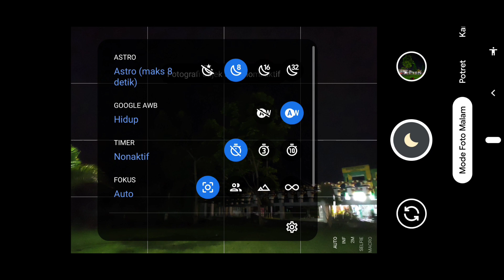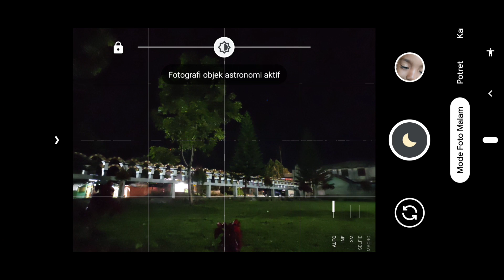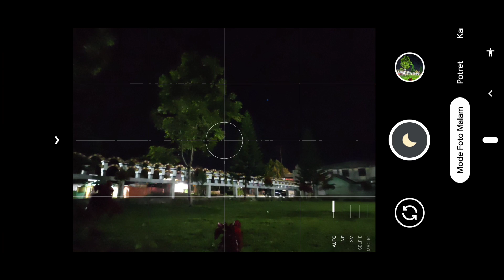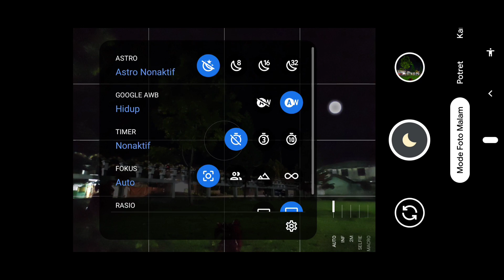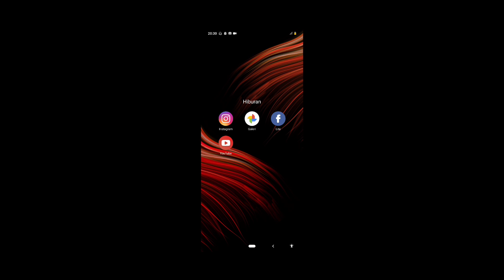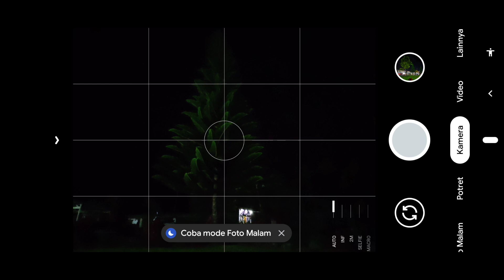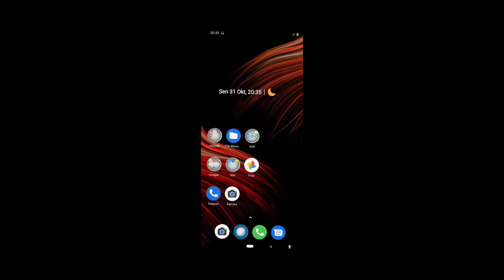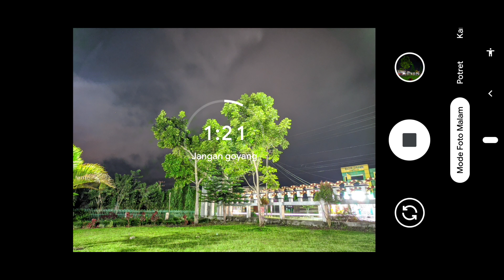Support Banyak Hp 🔥 GCAM NIKITA V2.0 CONFIG IMX SUPERIOR - Android 9 - 12 | Xiaomi, Realme, Oppo DLL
Super Jernih‼️ CONFIG IMX SUPERIOR APLIKASI GCAM NIKITA V2.0 Settingan Siang Malam Support Ultrawide | Support Mediatek Dan Snapdragon

Untuk tone warna nya config terbaru ini tergolong pas tidak gonjreng dan tidak terlalu natural juga, hasilnya hampir mirip seperti Kamera Google Pixel.

apalagi untuk objek orang, recomended banget pokok nya, gak mengalami kemerahan sama sekali.
selain itu config ini sudah support banyak perangkat MEDIATEK dan SNAPDRAGON ✔️

Perlu di ketahui config ini sudah support banyak hp seperti mediatek dan snapdragon.
Disini saya sediakan 3 format, yaitu Format BAWAAN JPEG dan YUV yang bisa kalian download  di bawah !

Penasaran kan gimana hasil nya?
simak video nya sampai habis, dan jangan di skip skip!!!
( Buat Config Susah Guys )

(DEVICE YANG SUDAH DI TEST)

📱Oppo A15
📱Realme 5i
📱Realme c3
📱Realme 5 pro

 ( Password Config Ada di bagian bawah tengah Video muncul hanya 4 detik )

⚠️CONFIG BERBENTUK ZIP JADI HARUS EXTRACT TERLEBIH DAHULU, JIKA PASSWORD SALAH KALIAN SILAHKAN EXTRACT DI LUAR FOLDER INTERNAL, ATAU KALIAN GUNAKAN APK ZARACHIVER UNTUK MENG EXTARCT CONFIG NYA